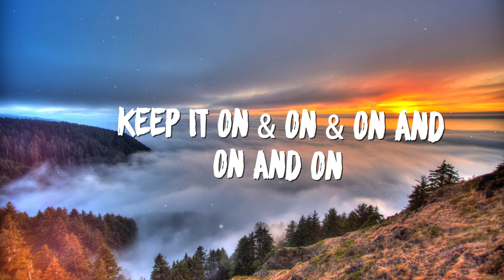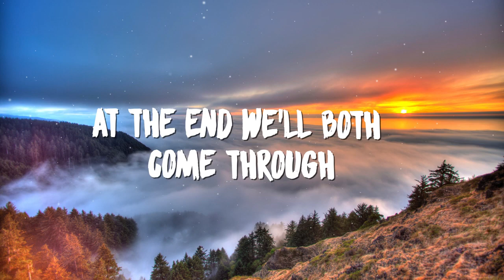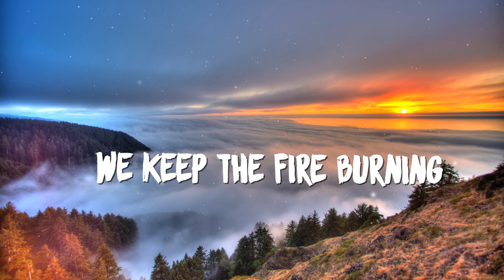LIZOT - We Are Young (Lyrics) ft. byMIA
Like and